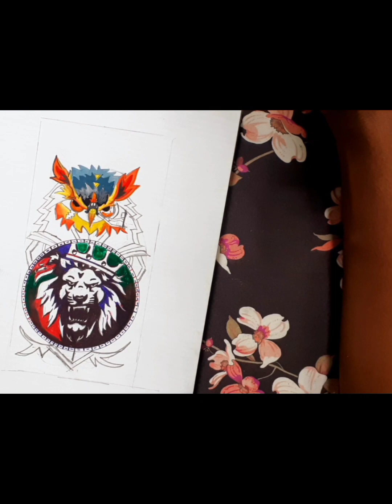oyage Mobile phone ekatath art 🎨🎭